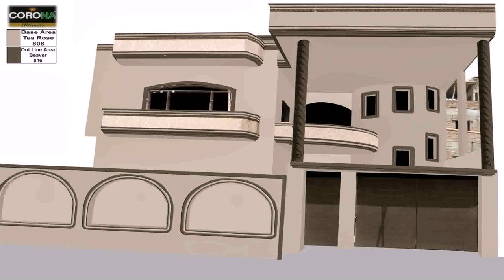House Front Wall Tiles Design - Gif Maker DaddyGif.com (see description)